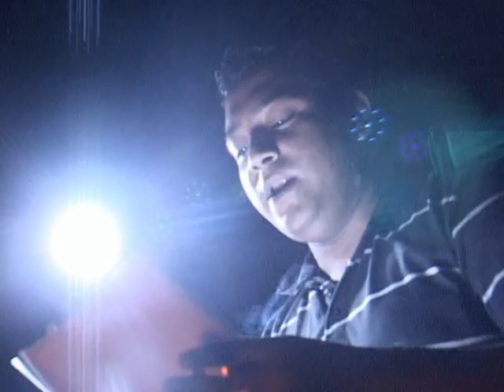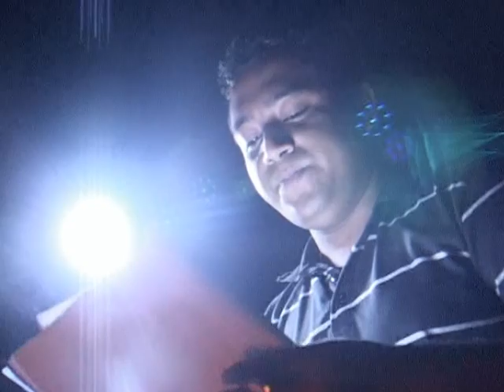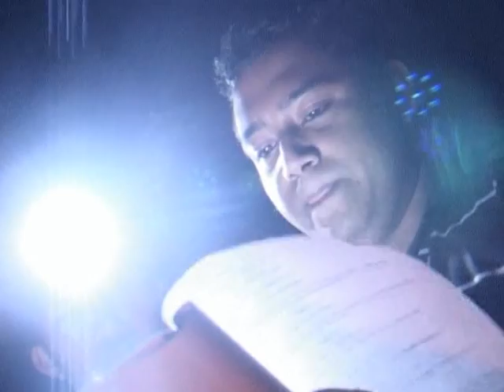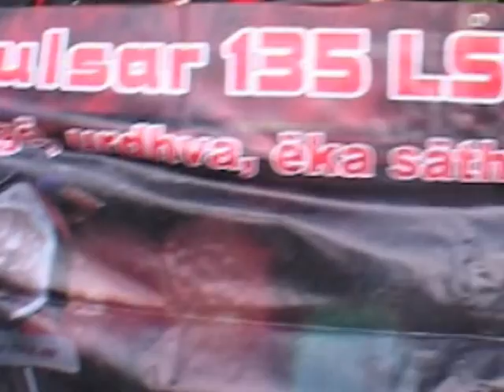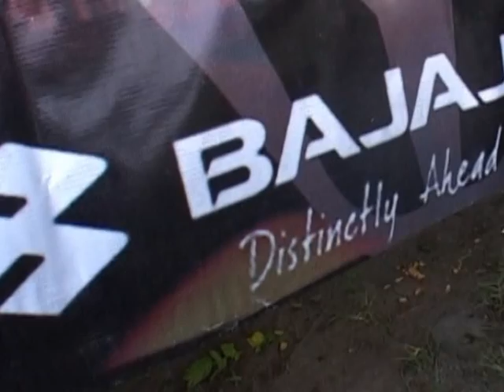Outbond P1CS Kasembon